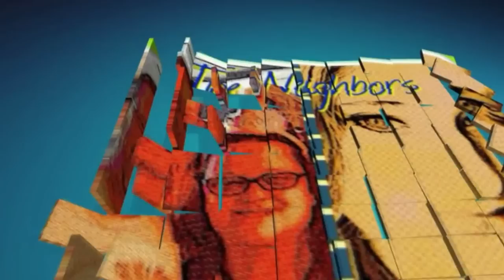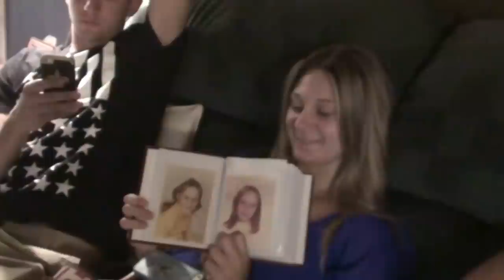TOY BOAT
Valerie, Megan, Chrystal and Brett enjoyed a nice after new with Aunt Ginger, Uncle Donnie and our cousin Billy - Had a beautiful Lunch at Olive Garden. Kevin enjoyed some peace and quiet at home alone for a few hours.